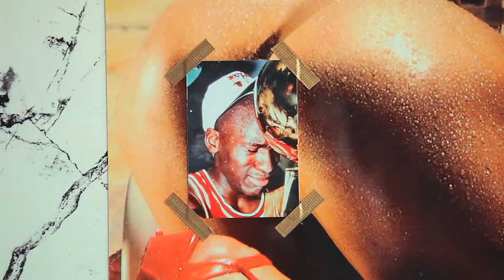HVW8 Fortune at Art Basel, Miami - Hosted by A$AP Rocky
Unedited HVW8 event Video from Art Basel, featuring A$AP Rocky, Hassan Rahim, Alessandro Moroder, 13th Witness and Justin West.